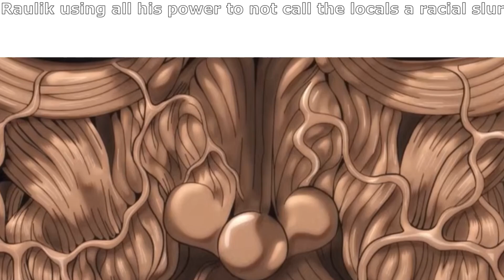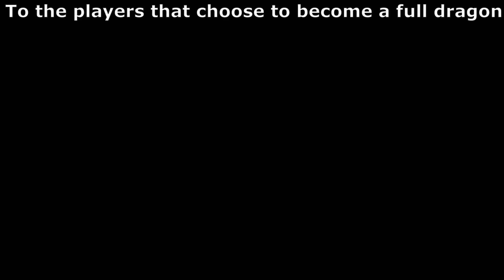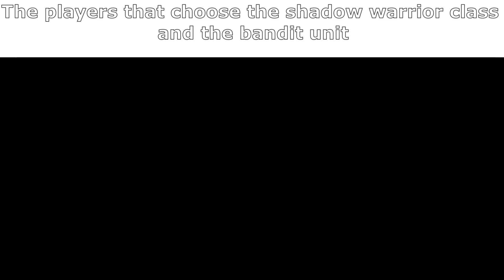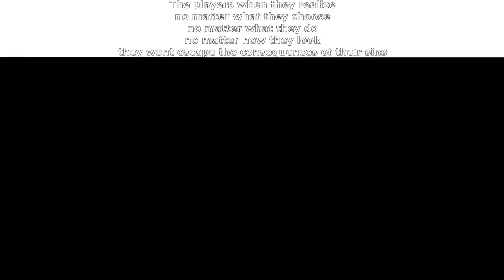Future server slander 2